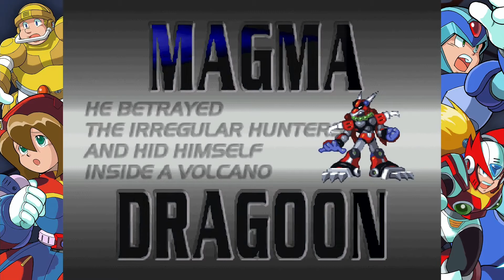man kills zoo. MEGA MAN X4 PART 1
yo i've had a bad day also any ideas on what i should write here would love to read them